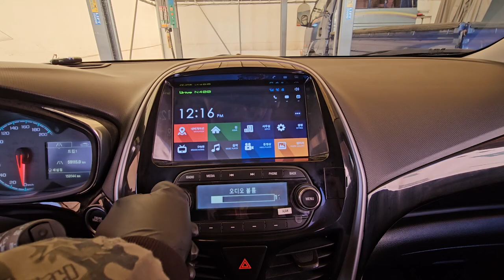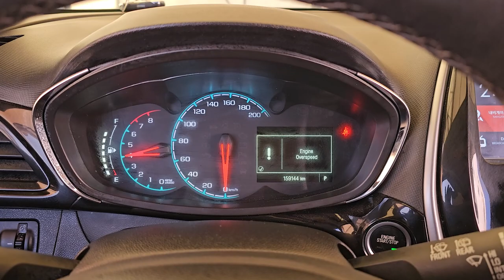2017 Chevloret spark used car export (HC835893) carwara, 카와라 스파크 수출